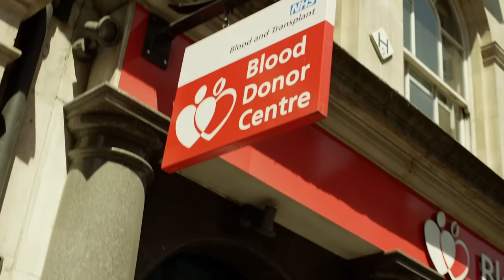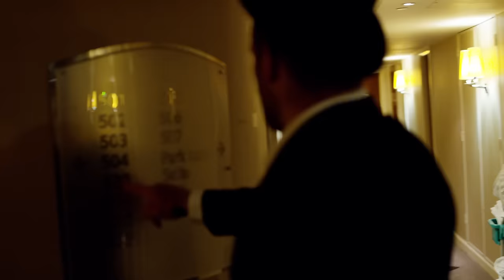James Haskell's substitution for our BleedForEngland campaign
Every day over 6,000 people in the UK need to give blood to meet the needs of hospitals and patients. We need to make sure that we have enough supplies of all blood groups and blood types to treat all types of conditions.

Find your local donor centre and book your next appointment today.